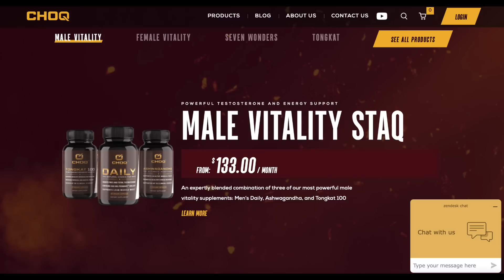How the Elite Control Structure Works: Tavistock & The Committee of 300 (Half)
C0urtenay Turner joins me and Jamie to cover a classic from former British Intelligence operative Dr. John Coleman who wrote his prophetic text in the early 90s that warned of so much of what is happening today.  This is the first half of the discussion while the second half is available for subscribers to my site or my R0kfin.